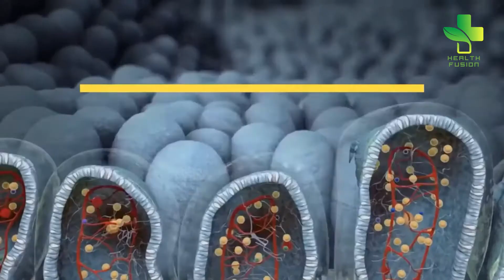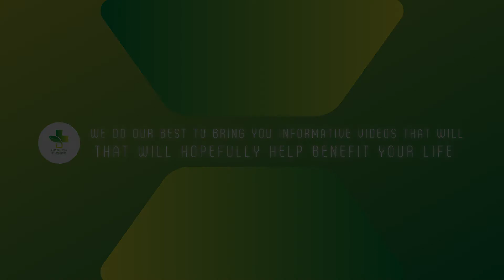10 Benefit of Drinking Warm Lemon Water Every Morning | Drink Water On Empty Stomach | Health Fusion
10 Benefit of Drinking Warm Lemon Water Every Morning | Drink Water On Empty Stomach | Health Fusion

Drinking Water in the Morning is Beneficial For Your Health | Drink Water On Empty Stomach
Drinking Water in the Morning is Beneficial For Your Health | Drink Water On Empty Stomach | Health Fusion

The benefits of drinking water on an empty stomach, right after waking up. It’s no secret that staying hydrated is important for our survival. The time of day and the way people stay hydrated will vary. Some people prefer drinking a coffee in the morning, or a soda at lunch, but one thing is certain: nothing beats a refreshing glass of plain, cold water. You can drink water at any time during the day and it will be beneficial for you, but consuming a large glass as soon as you wake up in the morning will provide you with unique rewards.

According to Clemson University, about 75% of our body weight is made up of water. Depending on where you are or where you live, water is inexpensive or even free. It is low in sodium and is caffeine-free, making it the perfect source for meeting your hydration needs. If you are wondering how to weight loss is, it's proper nutrition, exercise and drinking lots of water. Follow these health tips and you will be on your way to improved overall health.

Summary:
- So most people drink water with their meals, which has its positives, but also its negatives as well. According to Don Colbert, M.D., and author of Eat This and Live, drinking water during a meal can dilute digestive juices and even upset your stomach. He adds that drinking it in the morning immediately after you wake up is the ideal time. Your stomach is completely empty, so a glass of water won’t hinder your digestion, and if you have a bottle or glass by your bed, all you need to do is reach for it.
- If you are one of the many people who experience heartburn, it’s because you have high levels of acid in your stomach, according to The Family Medicine Handbook, which is brought to you by the Northen Ontario School of Medicine. During the night when you are sleeping, your stomach is the primary source of hydrochloric acid in your body. It produces it all night long. Usually, food will dilute the acid, but because your stomach is empty in the morning, heartburn is more likely to occur in the morning hours. But if you have water immediately after you wake up, it can reduce the level of acidity in your stomach.
- Drinking a warm glass of water as soon as you wake up in the morning on an empty stomach can help relieve your bowel movements and also help with constipation. Usually, when we are having trouble relieving our bowel movements, it’s because there is a lack of water in our bodies. In the morning when there is little to no water in our system, consuming water will help to quickly break down any food that has not been digested yet.
- if you’re looking to lose weight or try and control the number of calories you consume, water is a great source to help with that. Rolls adds that when you consume water with a meal, the meal tends to feel larger than it may actually be. This is because the food is digested more slowly, so you feel fuller.
- Dehydration can make the skin look more dry and wrinkly, which can be prevented or improved with proper hydration.